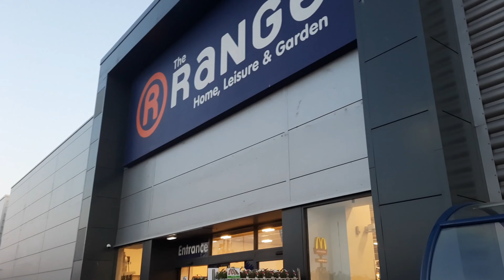Car Yaha Necessity Hai Luxury Nahi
Let us take you to the Range for shopping.

Vlog - 32

Social Handles
Facebook PA